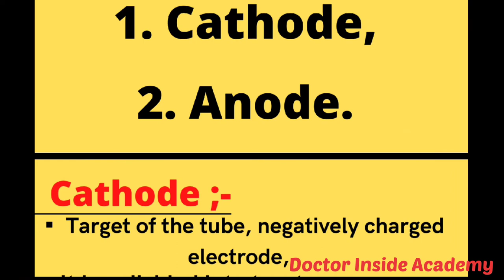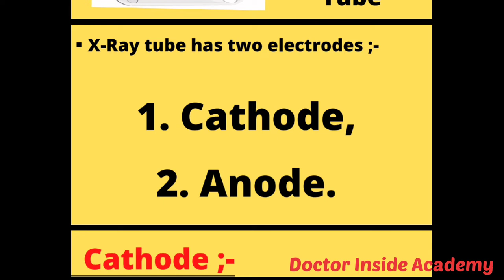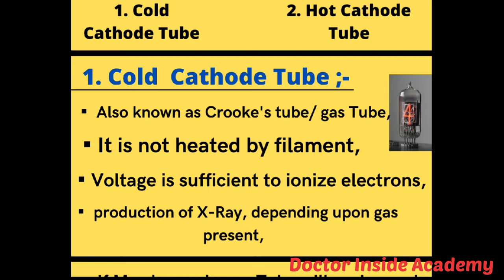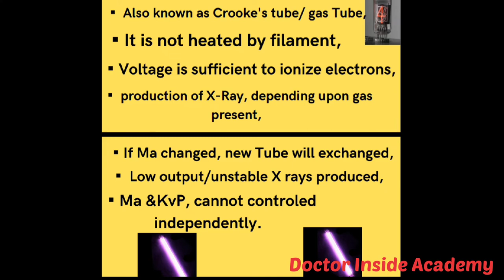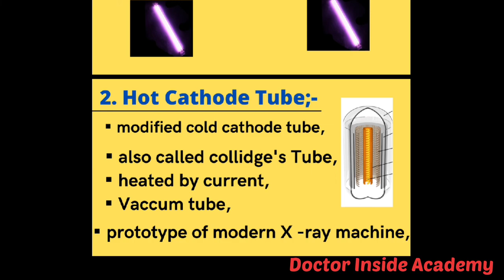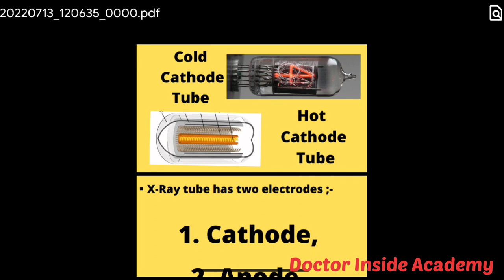Cold & Hot Cathode Tube in X-Rays | Doctor Inside Academy